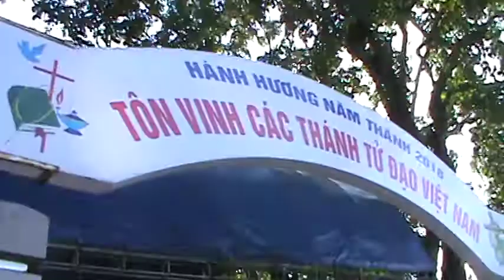Nhà thờ mồ BRVT